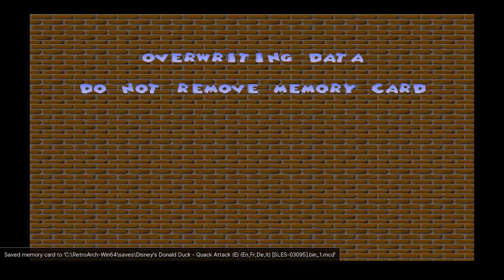ASMR Gameplay - Donald Duck: Goin' Quackers / Quack Attack (RetroArch - DuckStation)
Welcome to yet another ASMR gaming video, folks ;)

In today's video, I'll be playing some Donald Duck: Goin' Quackers, or Donald Duck: Quack Attack (depending on what region you play this game), through DuckStation, a PlayStation 1 emulator, on RetroArch.

PC specs:

SSD - 256GB
CPU - AMD Ryzen 4300U
GPU - AMD Radeon RX Vega 5

DuckStation enhancement settings:

Hardware Renderer - Direct3D 11
Use Software Renderer
Internal Resolution - 3x (720p)
Antialiasing - 4x
True Color Rendering
Scaled Dithering
Disable Interpolation
Texture Filtering - Bilinear
PGXP Geometry Correction
PGXP Culling Correction
PGXP Texture Correction

ASMR meaning: Autonomous sensory meridian response (ASMR), sometimes auto sensory meridian response, is a tingling sensation that typically begins on the scalp and moves down the back of the neck and upper spine. A pleasant form of paresthesia, it has been compared with auditory-tactile synesthesia and may overlap with frisson.